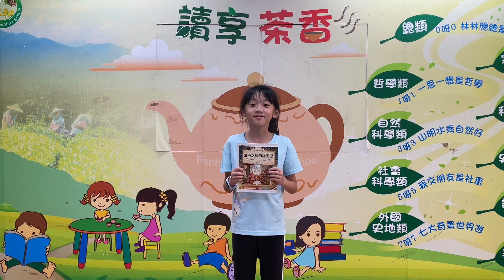113/06/24 好書分享_三年級王紫伊_帶來幸福的錢天堂